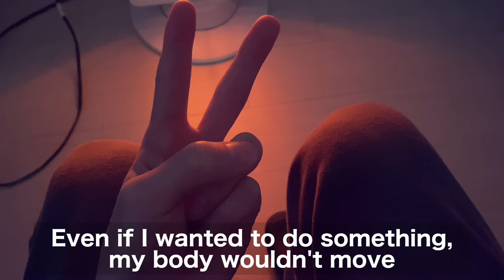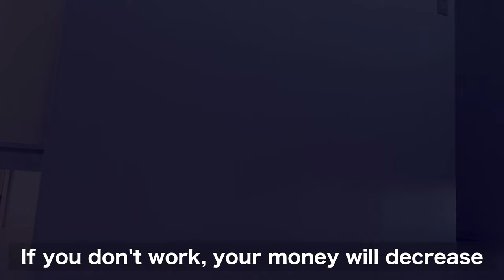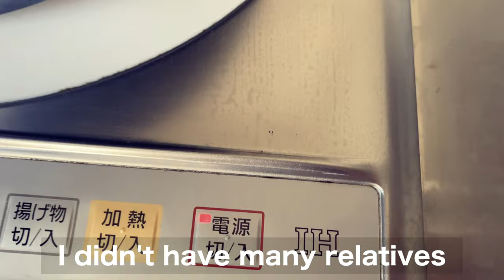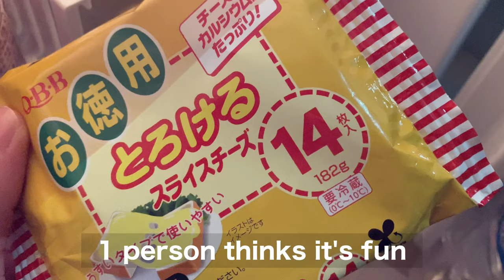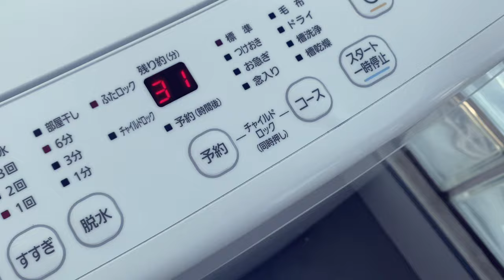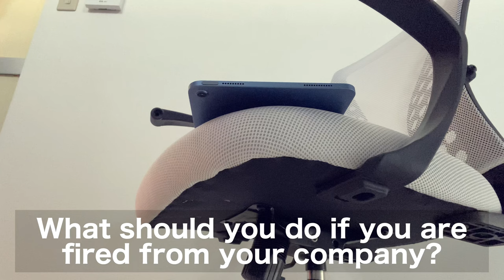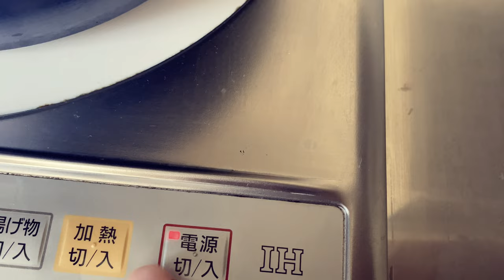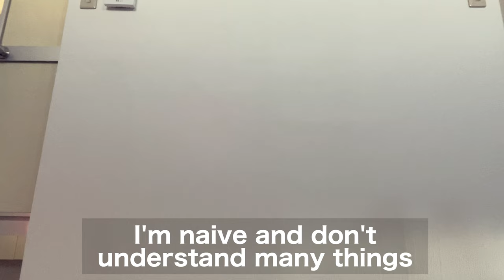Saving routine. Japanese people's daily life without using money. japan vlog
I'm kaede. I am Japanese. I live in Japan.